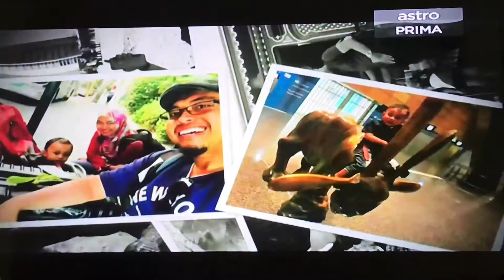Tips Bawa Anak Kecil Travel | Featured in Majalah Pa&Ma Astro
Video ini Lisa kongsikan tentang tips bawa anak kecil travel berdasarkan pengalaman Lisa sendiri yang bawa anak kecil kami dari umurnya setahun untuk bawa travel ke luar negara. Dan alhamdulillah Lisa dapat jemputan dari rancangan Majalah Pa&Ma untuk kongsikan tips bawa anak kecil travel ini dalam episod ini. SEmoga bermanfaat untuk anda yang merancang bawa anak kecil untuk travel.